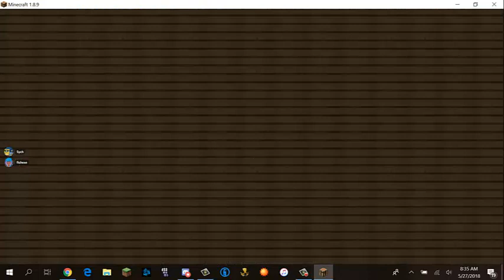King of the Hill ft. Fishexe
Today Fish and I play the new Hypixel Prototype minigame King of the Hill. Stay fresh...